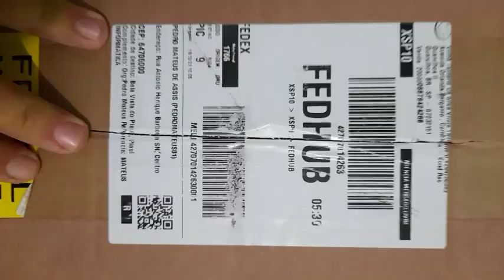TRASPORTADORA ENTREGA PEDIDO SÓ O BAGAÇO